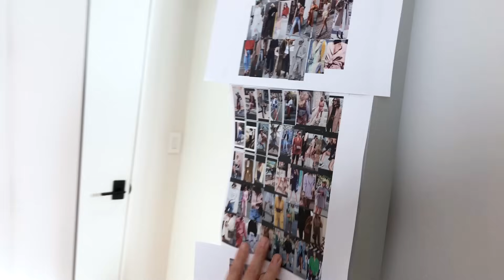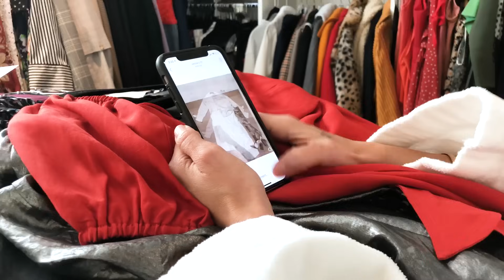20 Minute Beauty Look for OUAI Party GRWM | Jen Atkin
So guys here’s my first GRWM video!! I was in a hurry to introduce you to Roo on my previous video but i got some help to make this one a lil more special. Press play to see my "I have no time" easy 20 min makeup tutorial for our OUAI holiday party! Thankfully my good friends Mary Phillips, Anastasia Soare and Charlotte Tilbury taught me how to handle everything from brows, contouring, cat eyes and everything in between. Finally, I show you how I do a quick version of the "Jen Atkin bun" that Google tells me you are searching for... Oh, and i body check our team on the dance floor.

Full product list in order:
Ayur-Medic Orange Blossom Exfoliating Milk
Neutrogena Eye Makeup Remover
Amazon Velvet Scrunchies
Kiss Envy Eyelashes

Coast 2 Coast - Emil Axelsson
Double Down - Keppel Skies
Head Nod Supreme 2 - Jack Elphick
Neural Network - Jack Elphick
Refugee - Jones Meadow
Warren - Netzy

Oh, and if you missed my FIRST FIRST video, here it is

Starting her career in Hollywood, Jen quickly began working with the most influential stars, including Kim, Khloe, and Kourtney Kardashian, Katy Perry, Jessica Alba, and Jennifer Lopez. Today, with over 2.7mm followers on social media, she’s what the New York Times calls “The Most Influential Hairstylist in the World,” counting top models Chrissy Teigen, Kendall and Kylie Jenner, and Gigi and Bella Hadid as some of her most loyal clientele. Jen is also the founder of ManeAddicts.com and haircare brand OUAI.